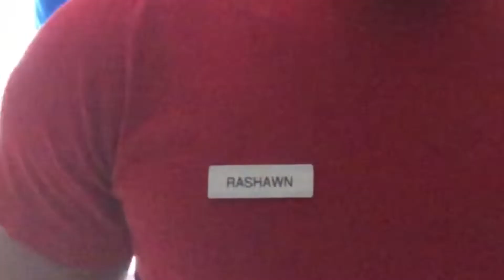How Apple Pay Should Be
This is exactly what i think apple pay should be like!